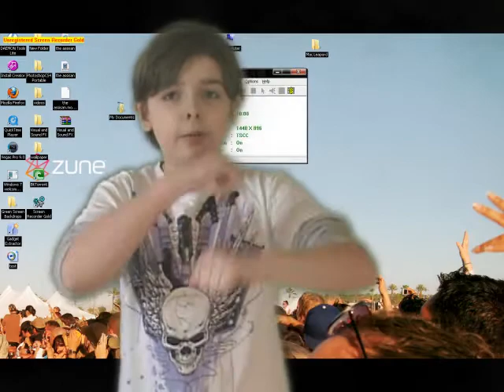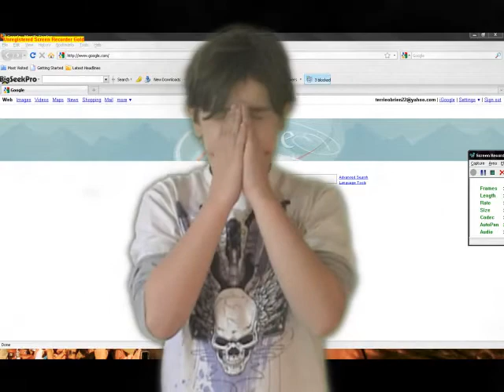The Short Film (Traped in a computer)